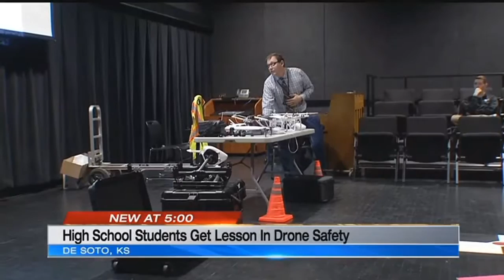De Soto High School students get lesson in drone safety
A group of students got a chance to check out a drone Wednesday. GBA showed it off to the De Soto High School engineering Capstone Program. The purpose of the demonstration was to spread awareness about safety and learning how diverse these aircrafts can be for engineers.&nbsp;